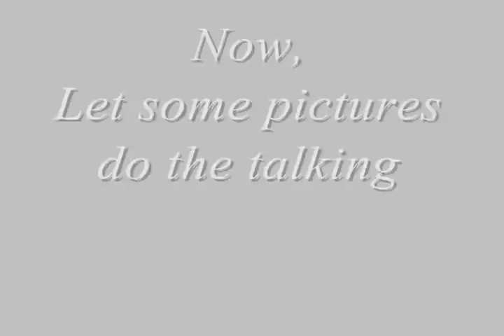Suzuki Gixxer 155 test ride with pictures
Looks like Suzuki has finally woken up from its deep slumber and they are now ready to give fun-to-ride motorcycles.The first traces are now seen in the new Suzuki Gixxer 150 which not only handles well,but gives sheer joy while maneuvering through Traffic and also by its Instant acceleration.
On-road. Rs.86,400 Coimbatore,India
Special Thanks to Arun Kumar K.